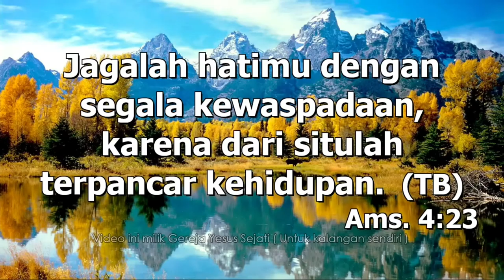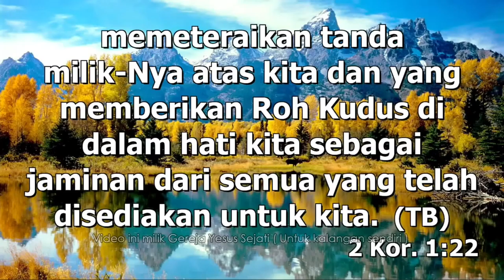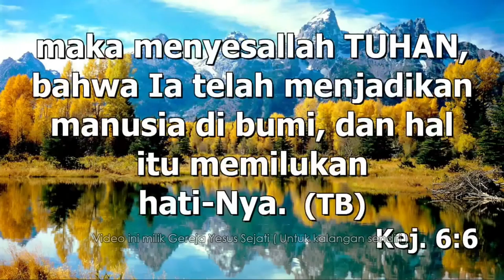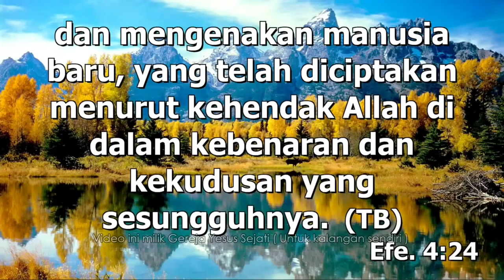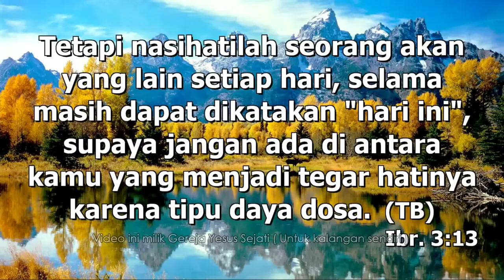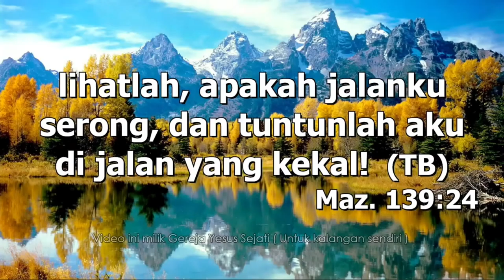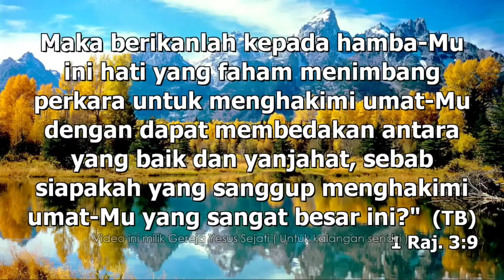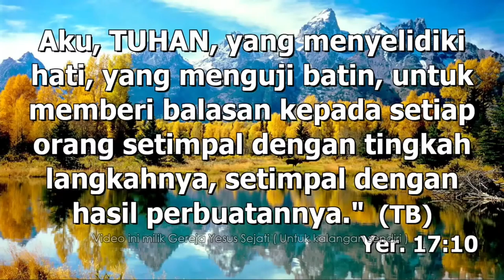Peliharalah Hati dan Pikiranmu (Pnt. Filemon)